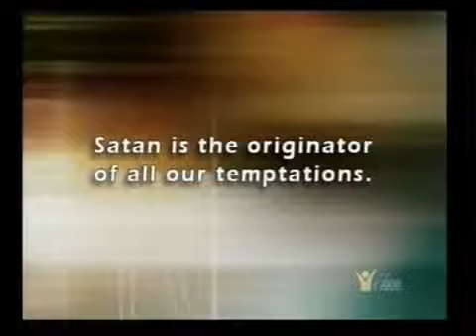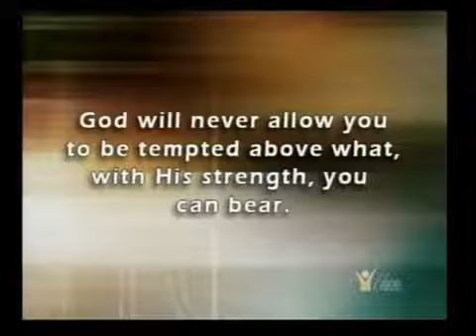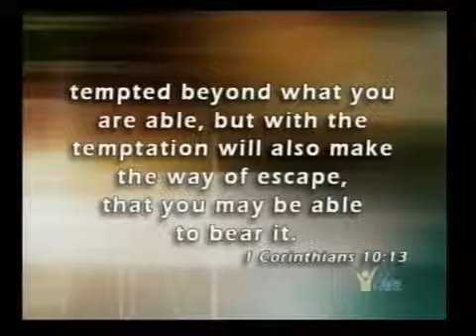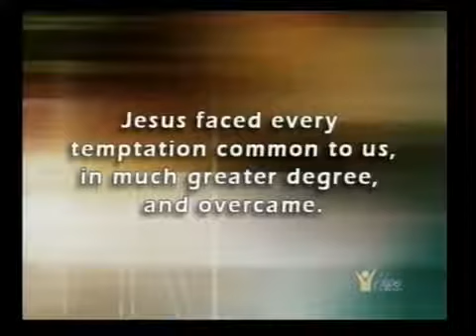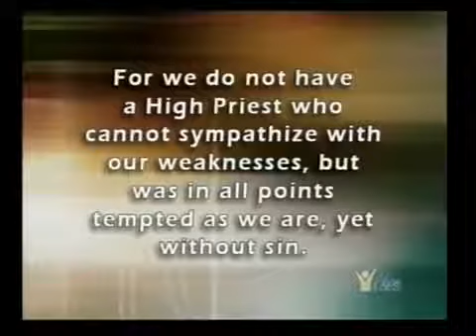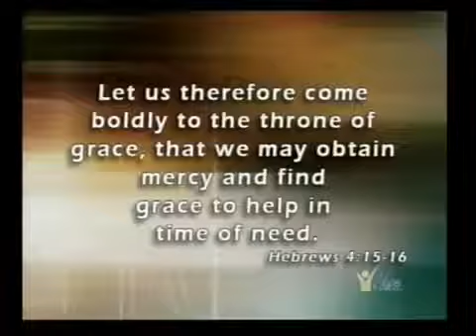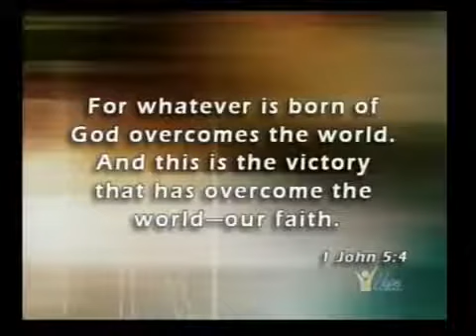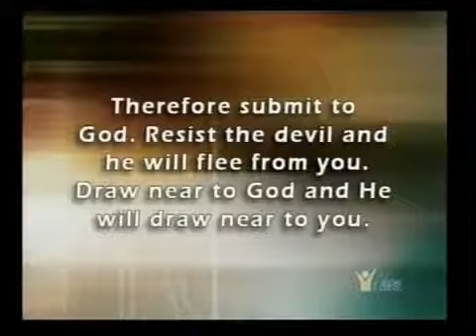Handling Temptation - Pastor Mark Finley